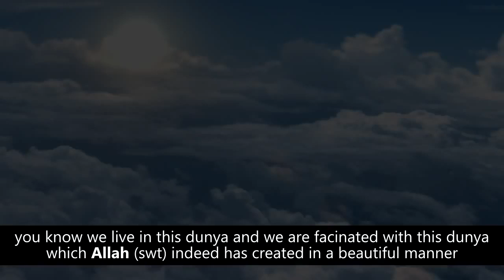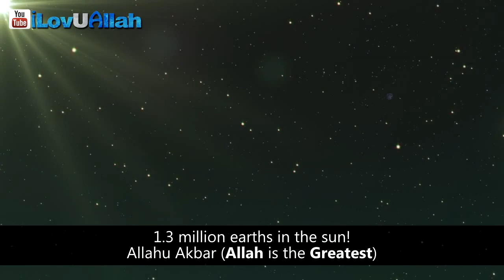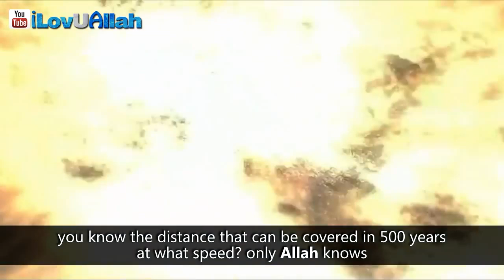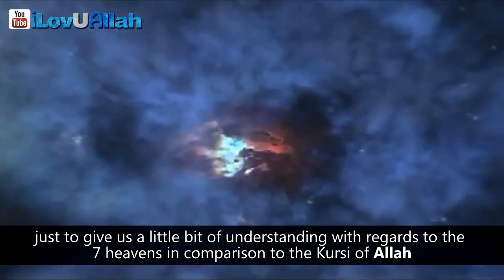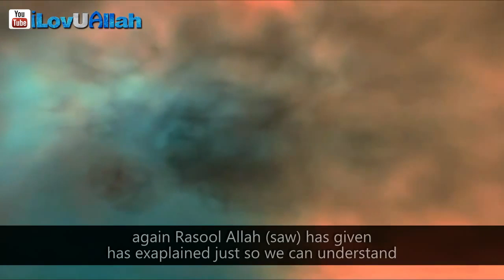World Compared To All Of Creation | Powerful Description